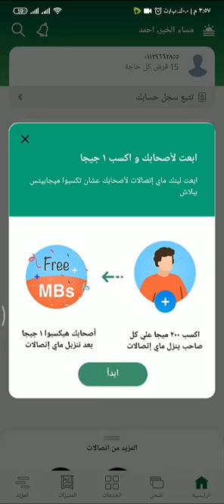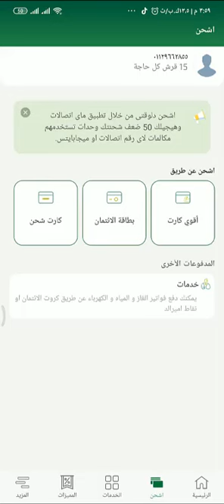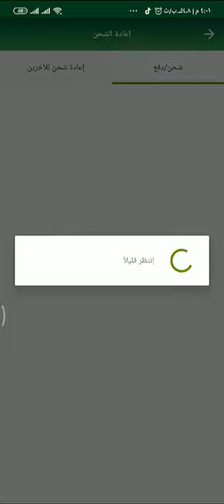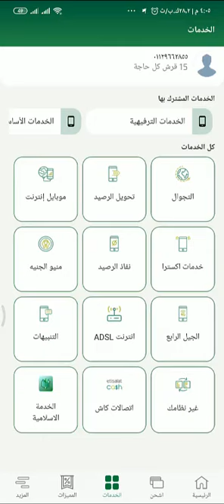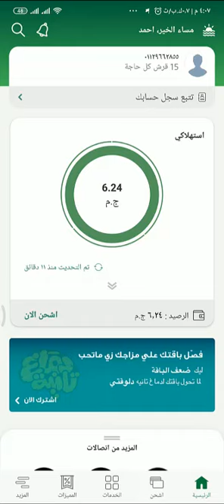شرح تطبيق ماي اتصالات و1000 ميجا انترنت مجاني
رابط الدعوة : لقد تم دعوتك لتنزيل تطبيق ماي اتصالات. حمل التطبيق لتحصل على ميجابايتس هدية